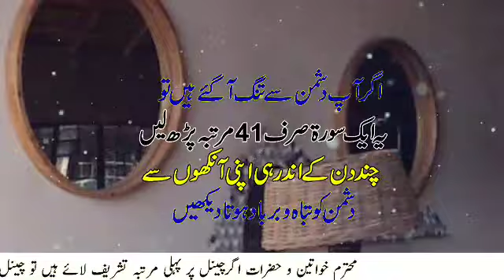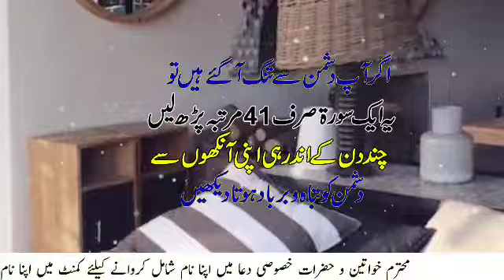Dushman Ko Barbad Karne Ka Best Wazifa | Qurani Wazifa | Wazifa For Enemy | Sunehre Alfaz P# 2485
Assalam O Alaikum muhtaram sameen umeed hi ap theek hon gy in this video you can watch dushman ko barbad karne ka best wazifa| qurani wazifa | wazifa for enemy| sunehre alfaz p# 2485
dushman ko barbad karne ka wazifa bataiye,dushman ko tabah barbad karne ka wazifa,dushman ko tabah o barbad karne ka wazifa,
dushman ko tabah karne ke liye wazifa,dushman ko tabah karne ka qurani wazifa,dushman ko barbad karne ka qurani amal,dushman ko tabah barbad karne ka amal,dushman ko zer karna,
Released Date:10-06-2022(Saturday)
Editor: Sunehre Alfaz Team
Back Music: Sad Flute tone
Label: Sunehre Alfaz
Production: Sunehre Alfaz
Uploaded By: Sunehre Alfaz (Youtube Channel)